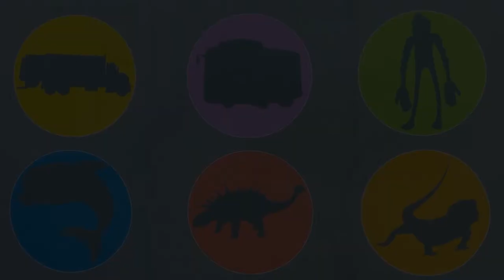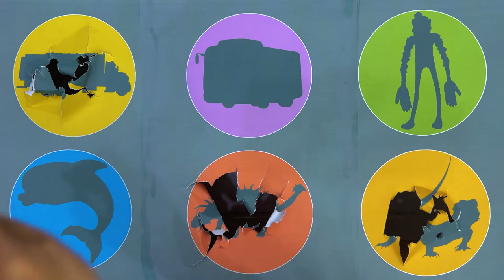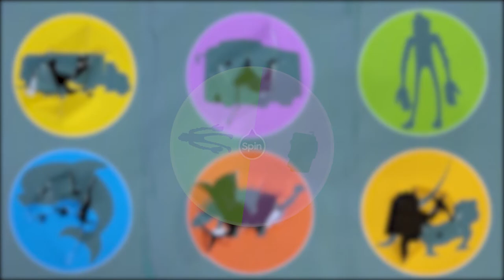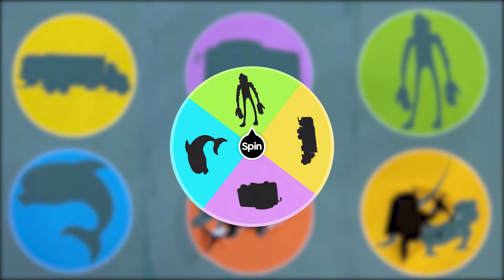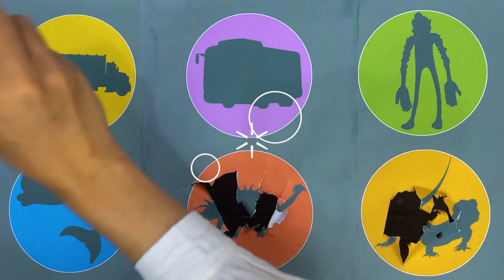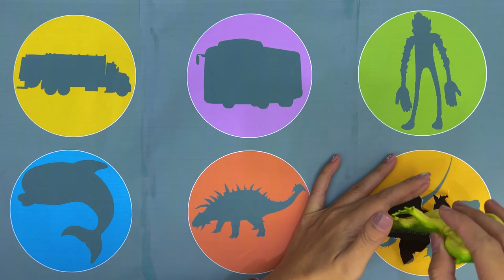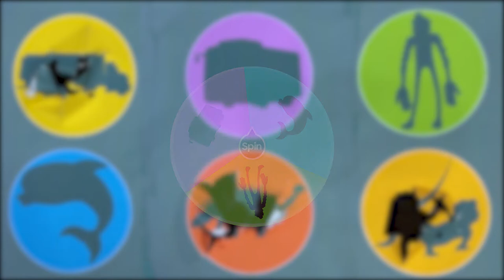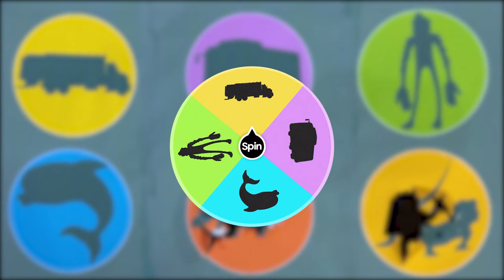Guess The Picture Jurassic World : Chameleon, Ankylosaurus, Truck, Dolphin, Tayo Bus, Chimney Head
Guess The Picture Jurassic World : Lion, Leopard, Zebra, Ankylosaurus,Styracosaurus, Stegosaurus